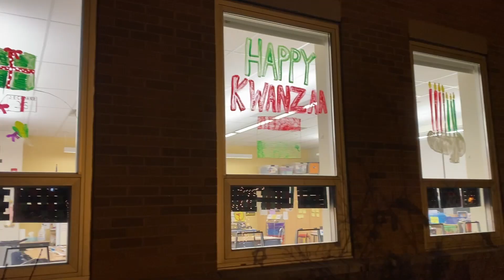Holidays at James Monroe